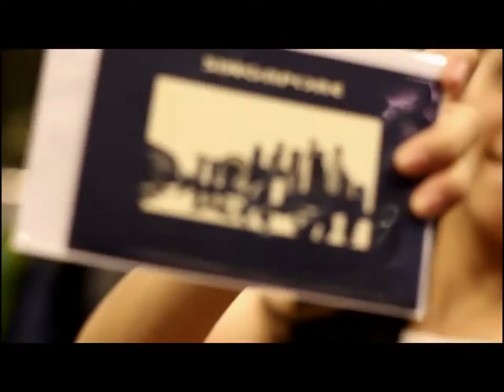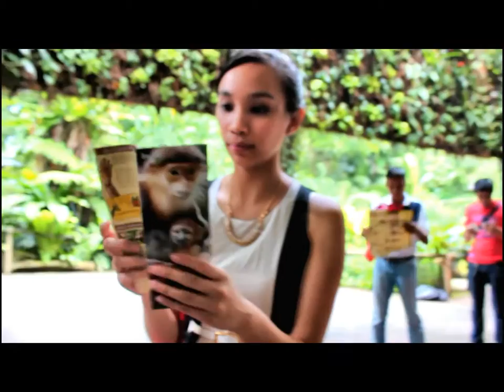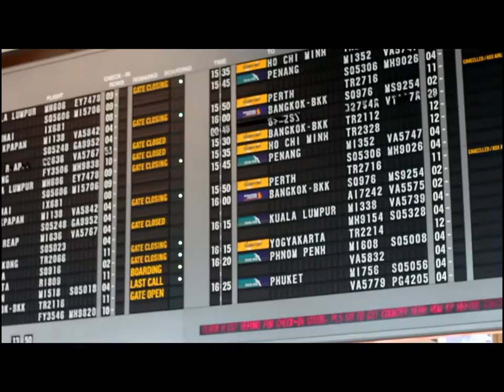Singapore Adventure 201310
because pictures are too mainstream..